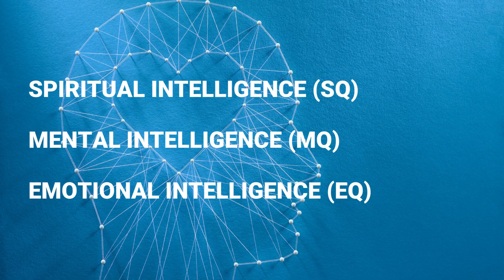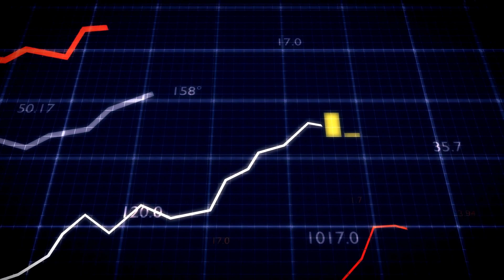Unlock Your Human Potential in the AI Era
Discover how spiritual, mental, and emotional intelligence can give small businesses and professionals a competitive edge in the AI era.